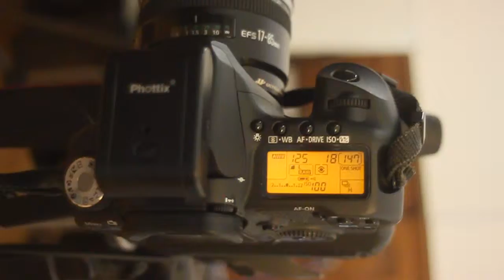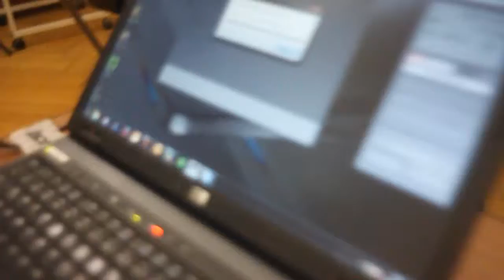Fotoshooting fürs Abibuch